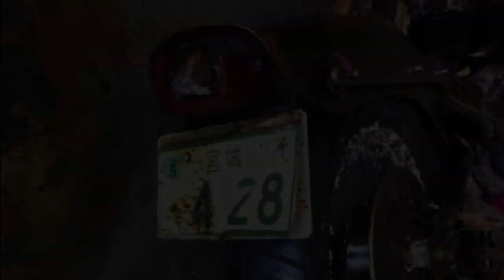15 STRANGEST Things Found On THE BEACH